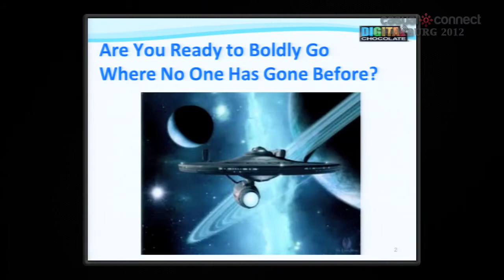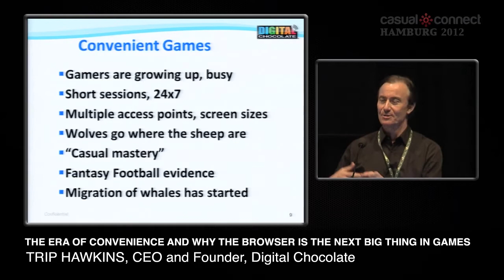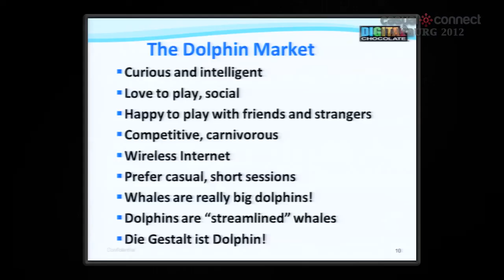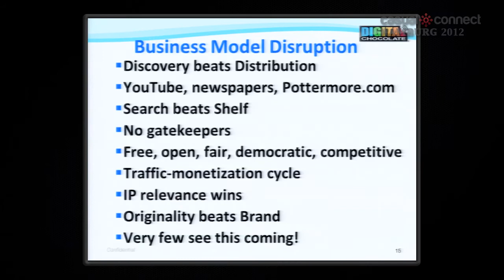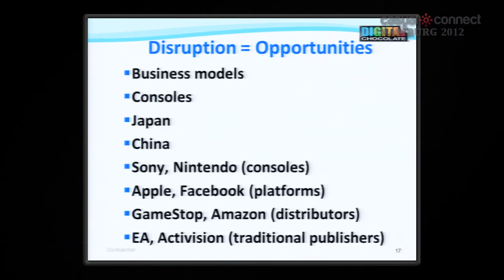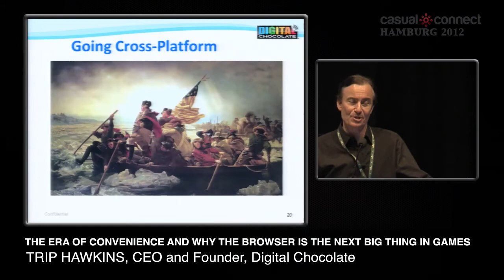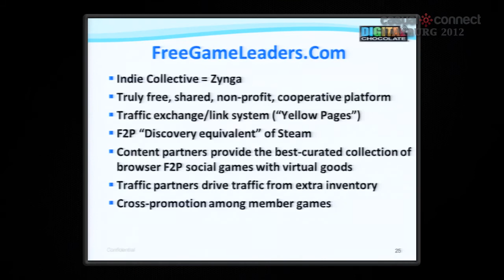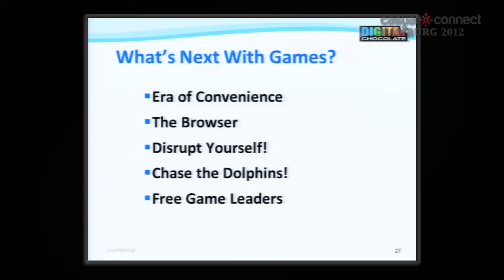The Era of Convenience and Why The Browser is the Next Big Thing in Games | Trip HAWKINS,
Remarkable discoveries about product disruption will drive game industry trends as games become more convenient and interoperable across all screen sizes as the browser becomes the ubiquitous mass market game platform. As an early manager at Apple and the founder of EA, Hawkins will draw on 40 years of game and consumer product design experience to explain the next phase of games and what developers should do about it.